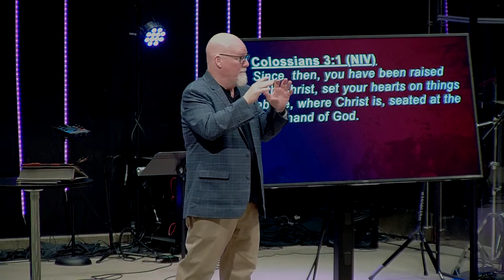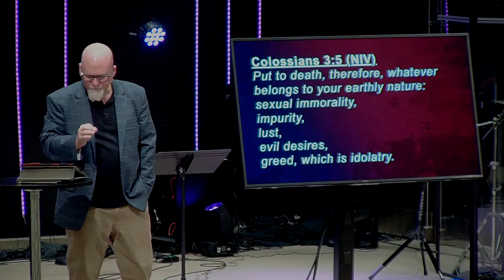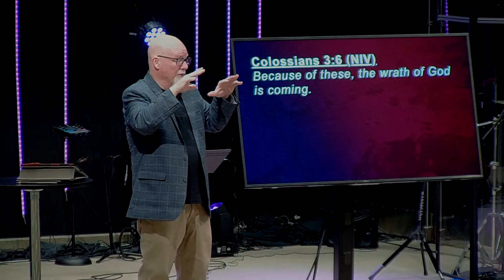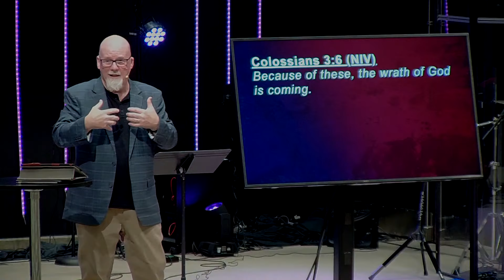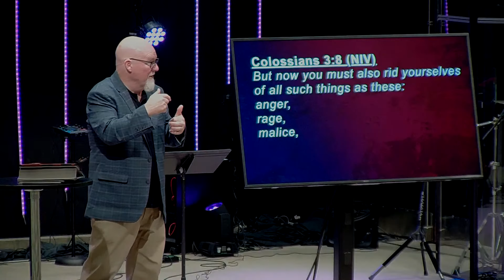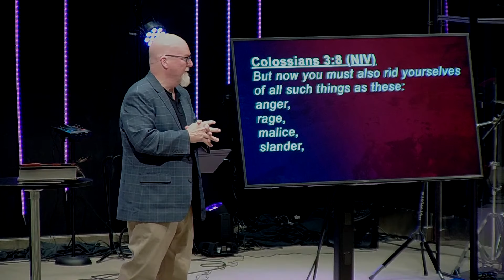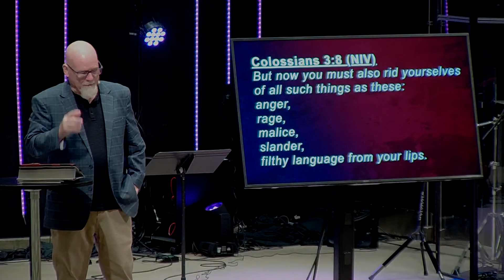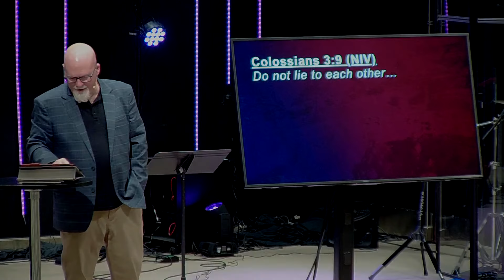Put Sin To Death | Colossians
As we continue through Colossians, we see how serious our sin is, and how serious God is about loving His people by giving them hope in Jesus.

Jesus is life, and life is Jesus. Put your sin to death and put on life with Jesus!